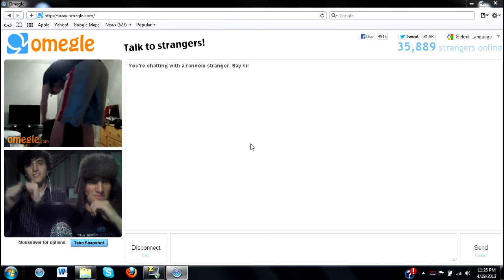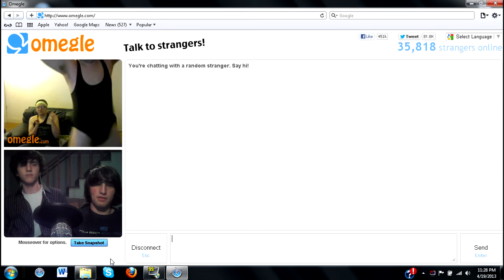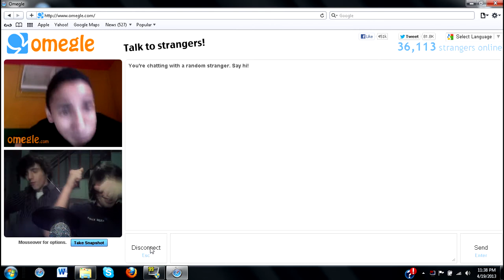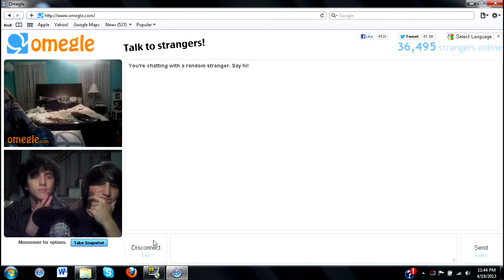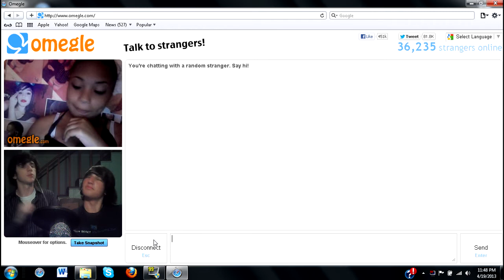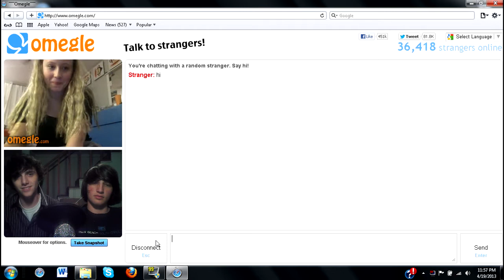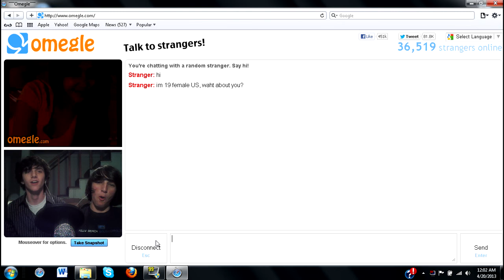Omegle Fun Times Montage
Dylan and some pals have fun with strangers on Omegle!

I hope you enjoyed! Rates, comments, and subs are greatly appreciated!